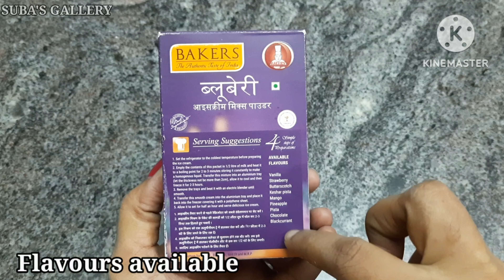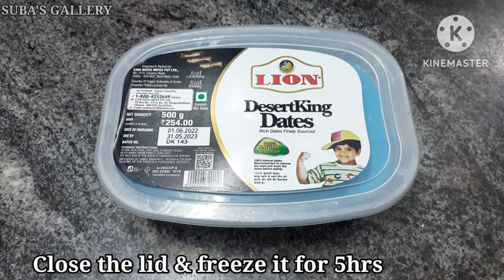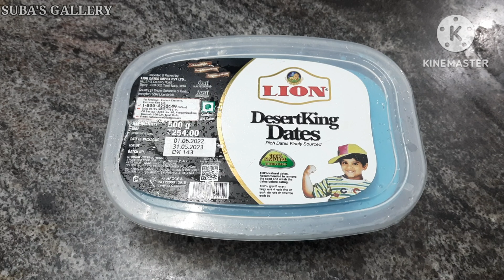Blueberry ice cream recipe|bakers ice cream mix|summer recipes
resipi, resipies, recipe, recipes, recipes in tamil, samayal, samayal kurippugal, samayal kurippu,